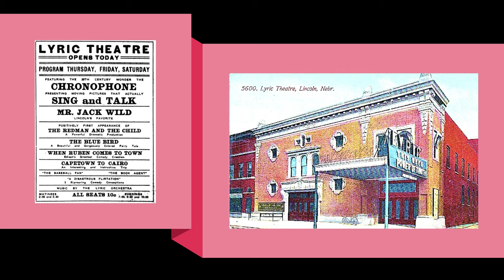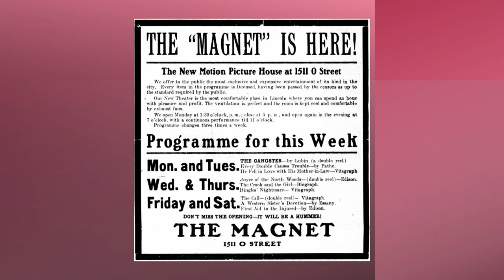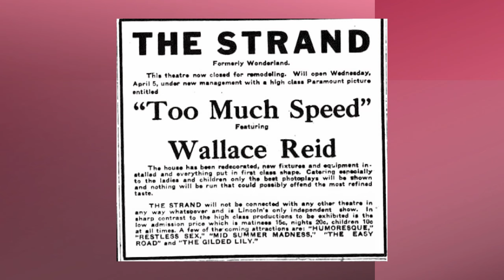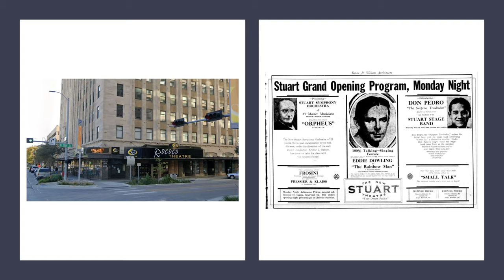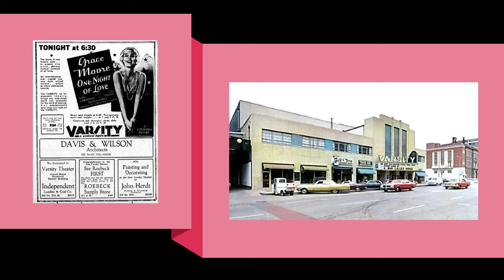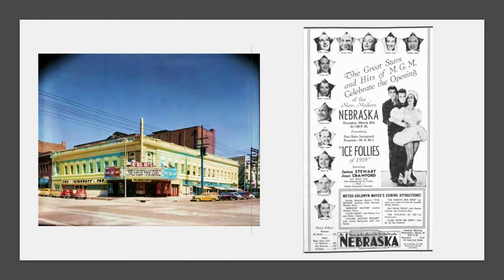Lincoln movie theatre history 1907-1939